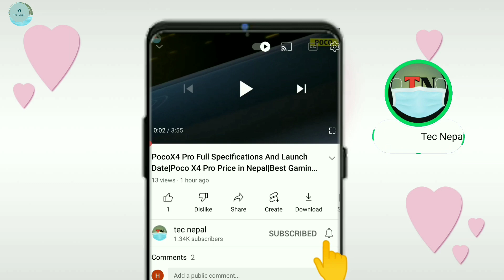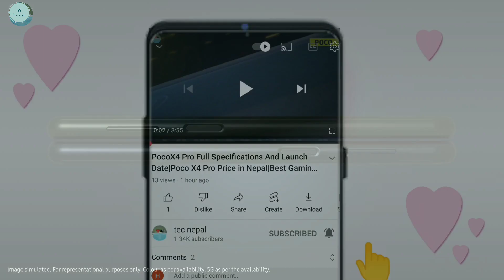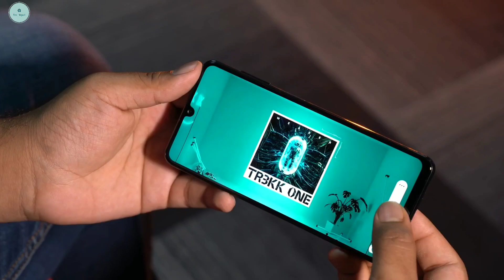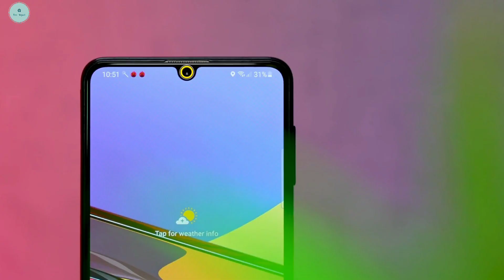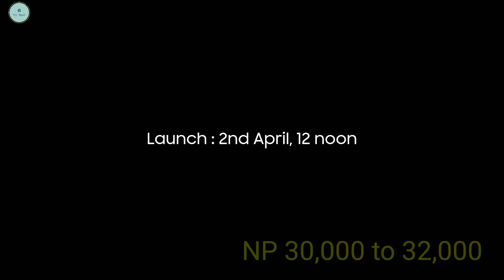Samsung Galaxy M33 Price In Nepal| 120Hz🔥5nm Processor🔥6000mah| Gaming Smartphones In Nepal|TecNepal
About This Video⬇️

Samsung Galaxy M33 Price In Nepal| 120Hz 🔥 5nm Processor 🔥 6000mah🔋 |Budget Gaming Smartphones In Nepal |TecNepal

साथीहरू मैले यस भिडियो मार्फत तपाईंहरूलाई Samsung Galaxy M33 Mobile को बारेमा जानकारी देको छु। Please भिडियो लाई अंत सम्म हेरेर साथ दिनु होला भन्ने आशा गर्दछु|

Samsung Galaxy M33 Nepali Price

   (6/128GB)  Rs. 27,999/-   (Expected)
   (8/128GB)  Rs. 31,999/-   (Expected)

Videos Source By Very Respectfully Owners

Tecnepal

Queries⬇️
1. Samsung Galaxy M33
2. Samsung Galaxy M33 Price
3. Samsung Galaxy M33 Price In Nepal
4. Samsung Galaxy M33 Price In india
5. Samsung Galaxy M33 Unboxing
6. Samsung Galaxy M33 PUBG test
7. Samsung Galaxy M33 pubg testing
8. Samsung Galaxy M33 unboxing in nepali
9. Samsung Galaxy M33 Unboxing in india
10. Samsung Galaxy M33 india Unboxing
11. Samsung Galaxy M33 price in nepal
12. Samsung Galaxy M33 camera test
13. Samsung Galaxy M33 review
14. Samsung Galaxy M33 in nepal
15. Samsung Galaxy M33 5g
16. Samsung Galaxy M Series
17. Samsung Galaxy M32
18. Samsung